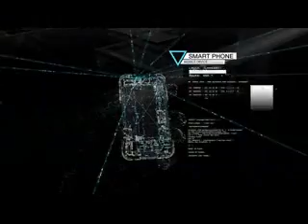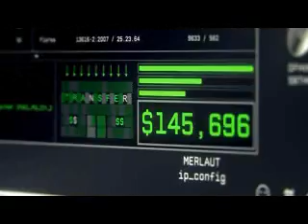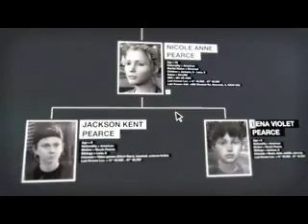Watch Dogs Walkthrough Part 1 How It All Begins